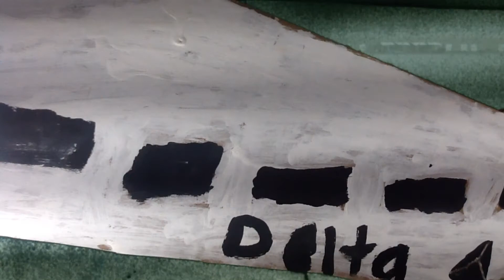The polluted world